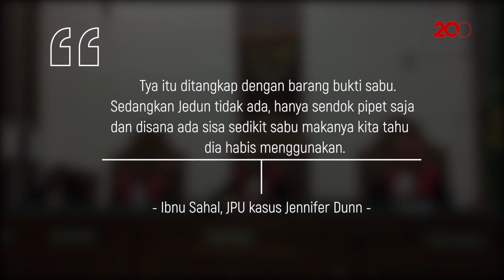Top 5 News: Pertemuan Trump-Kim Jong Un, Tsamara Diperiksa Soal Cinlok Ahok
Apa saja kejadian heboh dan menarik yang terangkum di detikcom hari ini? Simak semuanya dalam video berikut ini.